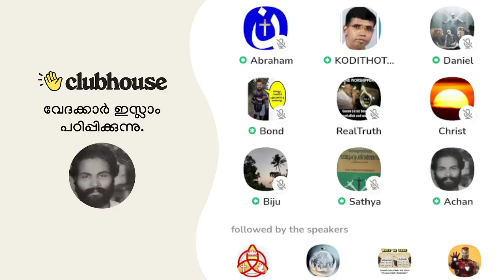പാലത്തിന്റെ അടിയിൽ വച്ച് പെൺകുട്ടിയെ തൗഹീദ് പഠിപ്പിച്ച 63 വയസുള്ള പാവം മനുഷ്യൻ! Anil Kodithottam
പാലത്തിന്റെ അടിയിൽ വച്ച് പെൺകുട്ടിയെ തൗഹീദ് പഠിപ്പിച്ച കാരണത്താൽ പാവം മനുഷ്യനെ നാട്ടുകാർ കൈകാര്യം ചെയ്തത് എന്തിന്? Anil Kodithottam | Clubhouse Malayalam Discussion